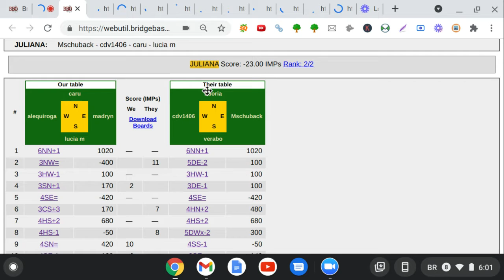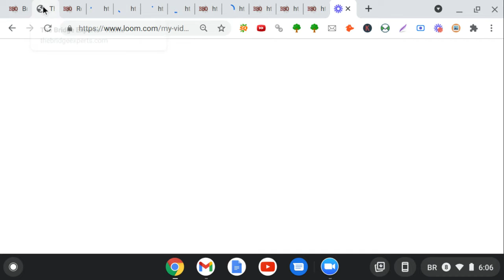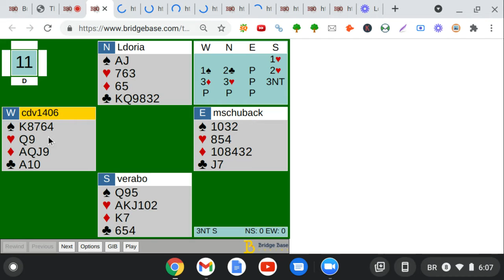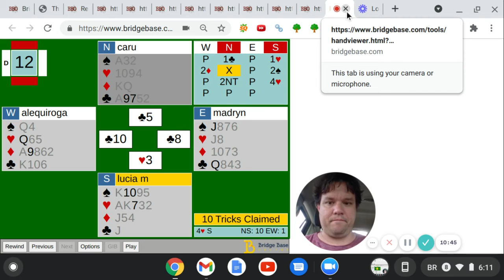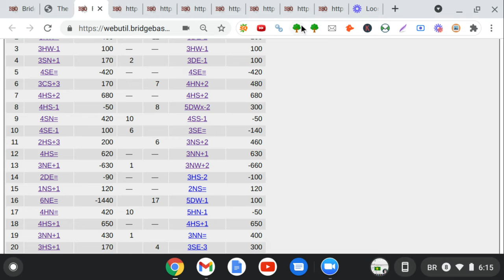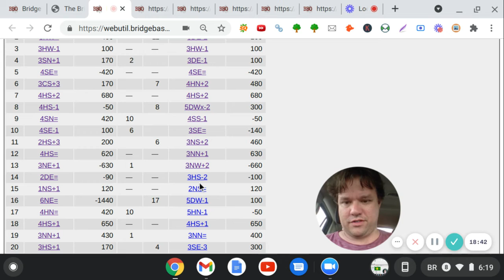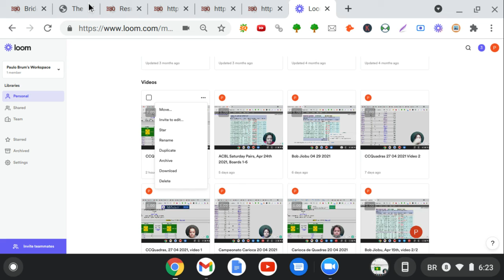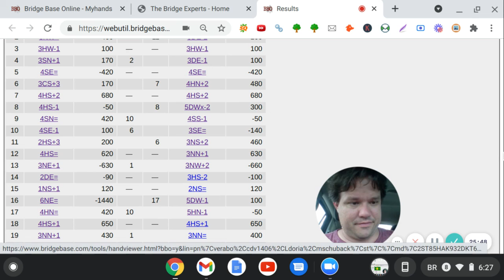Campeonato Carioca de Quadras 04 05 2021, vídeo 2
Vídeo instrutivo sobre bridge (jogo de cartas). Análise e comentários sobre a segunda parte da rodada do Campeonato Carioca de Quadras disputada em 04/05/2021. Link para o vídeo 1